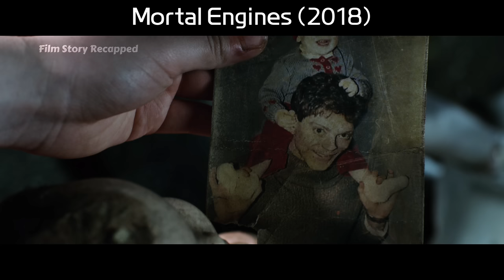After the destruction of the Earth, humans built a giant mobile castle to fight mechanical zombies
A disaster destroys human civilization, and humans can only build huge mobile cities to adapt to post-apocalyptic life